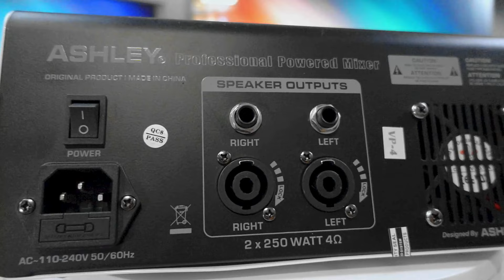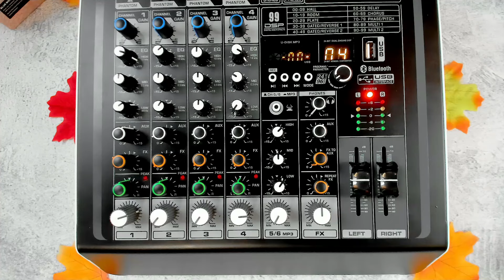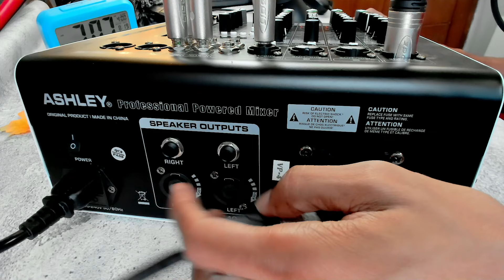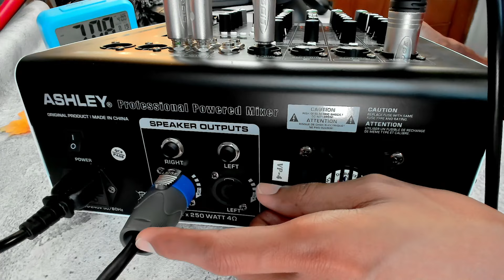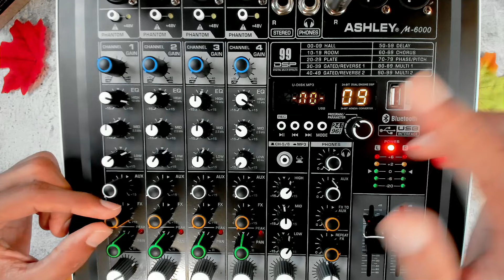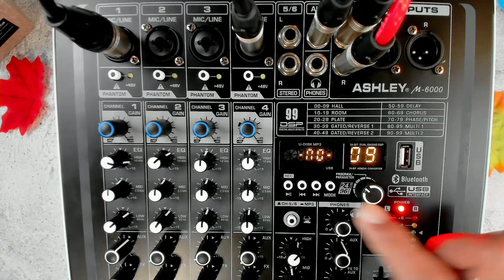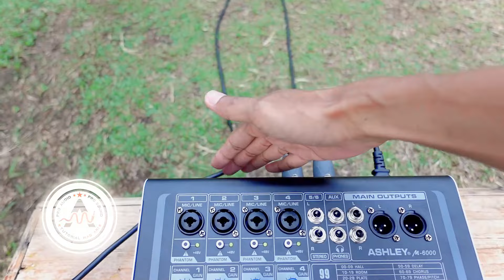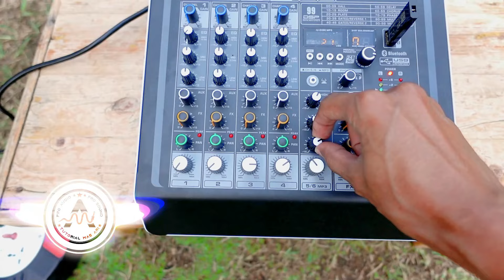Pro Power Mixer Ashley M6000 MURAH | Review Kelebihan & Kekurangan + Rahasia Setting KRENYES Mas Ari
◎ Mixer Soundcraft Ui12 Original Garansi Resmi IMS saya beli disini untuk mendapatkan kualitas rekaman LIVE RECORD yang jernih, transparan & stereo voice